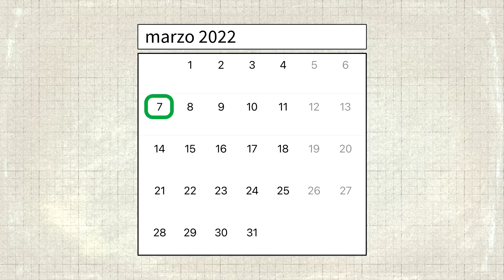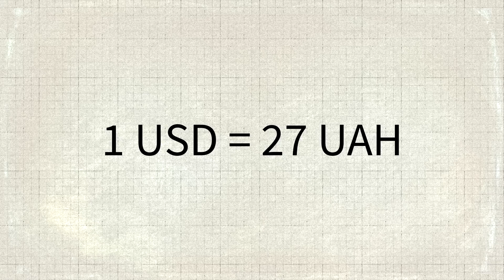¿Qué pasó en nuestra evacuación de Ucrania? Finalmente decidí contarles esto.